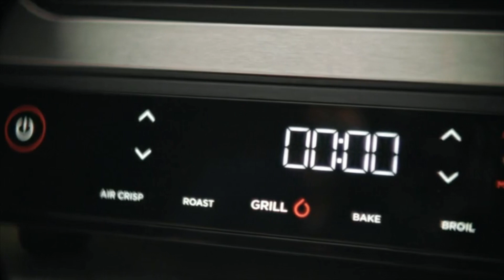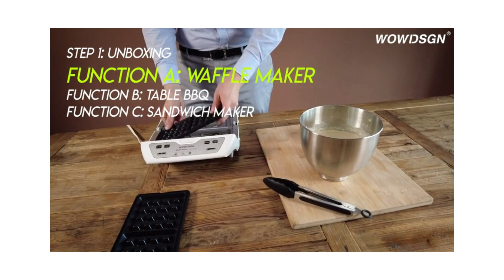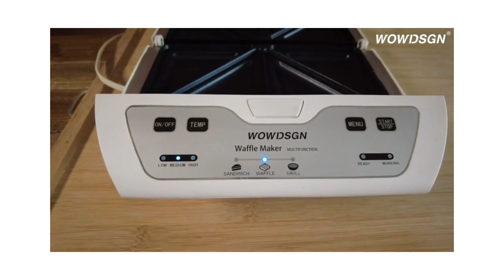How To Make A Sandwich At Home With Sandwich Maker || New Sandwich Maker For Home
This video is all about how to make a sandwich at home with sandwich maker. It is very effective home appliances. This is very smart home gadgets that you can easily utilize. You can buy new home gadgets on Amazon.

If you enjoyed this videos please give it a like thumbs up and if you have any quires so please use the comment box.

Song:                   Snake on the Beach

For USA Contents:
This channel may use some copyrighted materials without authorization of the owner.